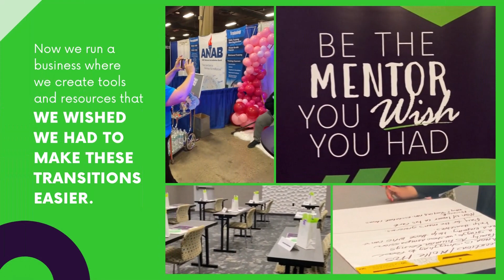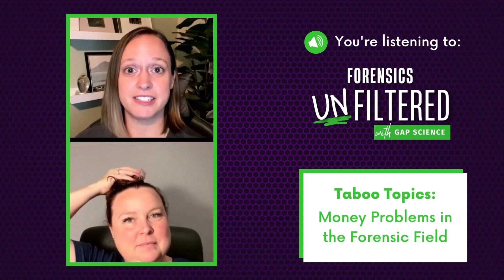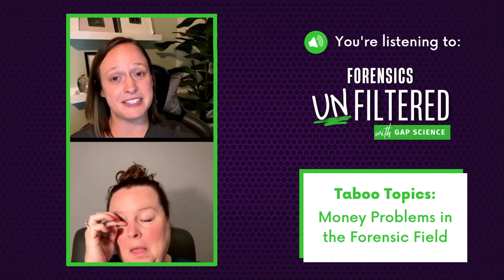Forensics Unfiltered Episode 3 - Money Problems in the Forensic Field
Join us for the next episode of Taboo Topics: Money Problems in the Forensic Field! If you're new to Gap Science or aren't active on social media, you may not be aware that Ashley and Erin had a segment called "Taboo Topics Tuesdays" where they went live on Instagram and talked about topics  that are avoided or "brushed under the rug" in the forensic world. These discussions quickly became a fan favorite and many followers chimed in  with questions, insights, and varying perspectives.

On this episode we'll chat about our experiences with money issues in the forensic field. This discussion covers problems with low salaries for public servant positions, lack of compensation for advanced degrees and certifications, and the differences between government jobs and private contract positions. We'll continue discussing money issues in the forensic field + the differences between sworn and civilian forensic positions.

* Nothing beats an in-person course! Sign up for our 40-hour Forensic Supervision or Forensic Field Training Officer courses
* Trying to get into the forensic field? Snag your copy of "Landing a Forensic Career: From Job Hunt to Interview"
* Ready to take your Forensic Unit to the next level?